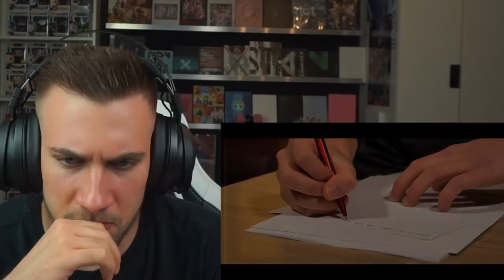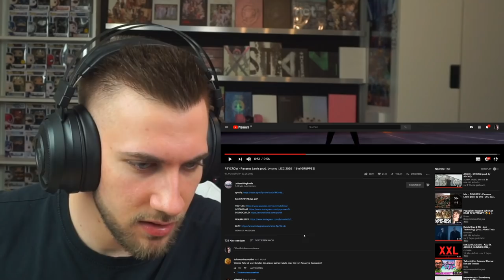JCC 2020 - KOMPLETTE 16tel Gruppe D Reaction - NICO RITTER, HOGAN THE YOUNG, WAVYLADY, PSYCROW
0:00 - 6:41 NICO RITTER
6:42 - 11:38 HOGAN THE YOUNG
11:39 - 17:42 WAVYLADY
17:43 - 23:46 PSYCROW
23:47 - 29:30 BEWERTUNG

Flo M.
Postfach 11 61
25442 Quickborn

Flo M.
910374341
Packstation 117
25451 Quickborn